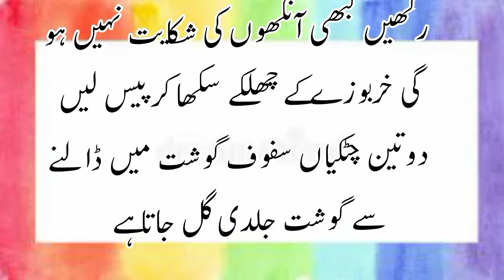دیسی ٹوٹکے | Desi Totkay | Home Remedies | Nothing too difficult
in this video i have told some tips and tricks about face beauty
this channel " nothing too difficult " always provide very useful tips about health, kitchen and face beauty.
nothing too difficult
kitchen totkay in urdu
desi totke
kitchen kips and tricks